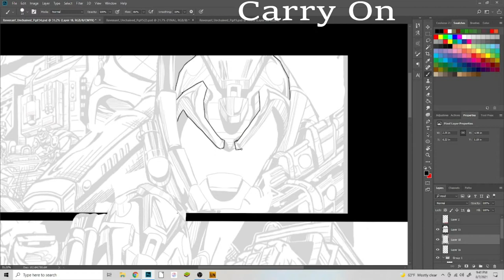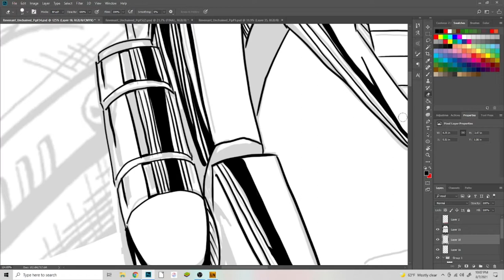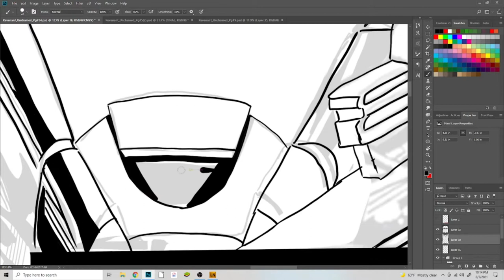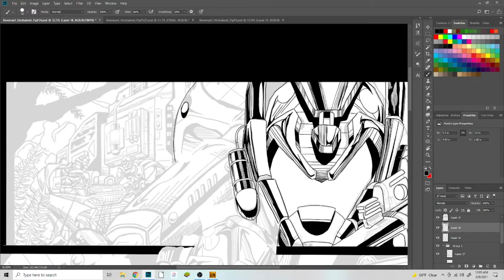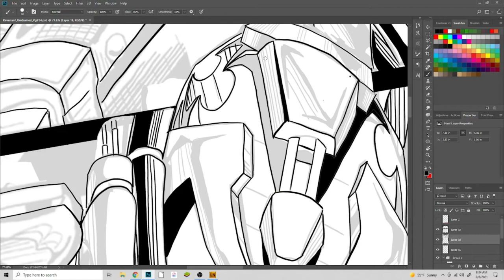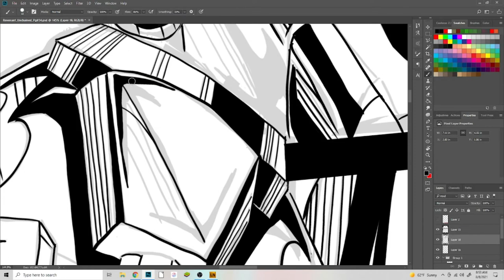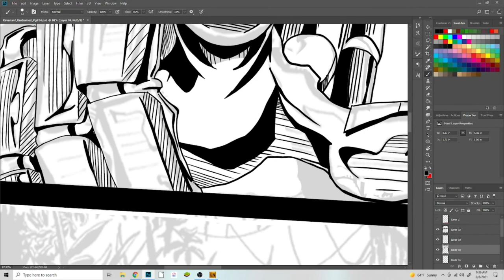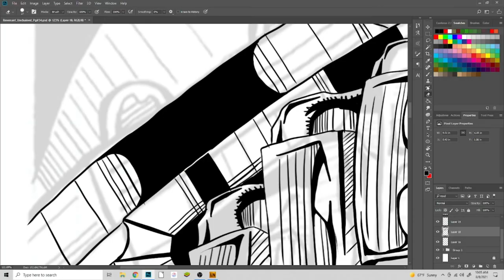"FOR THE HORDE!" Detailing Indie Comic Page: Mixed Bag Of Musical Artists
If you like my work, please consider supporting my "ARCHAIC" indie comic book series! You can find it on my website.